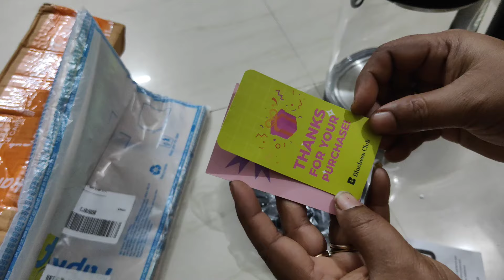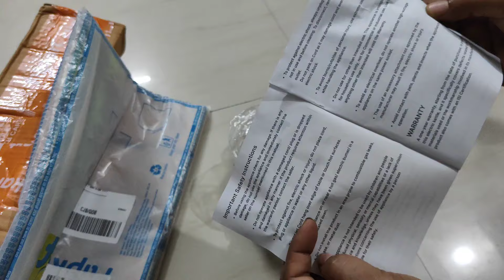🤔நம் செலவு, நேரத்தை மிச்சம் செய்து கொடுக்கும், | Kettle, ☕Tea class jug unboxing video tamil